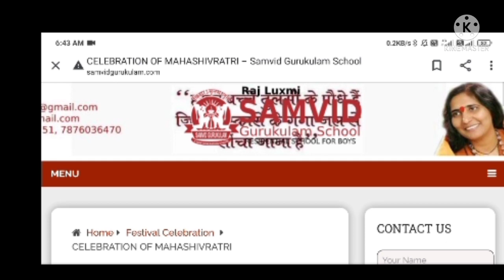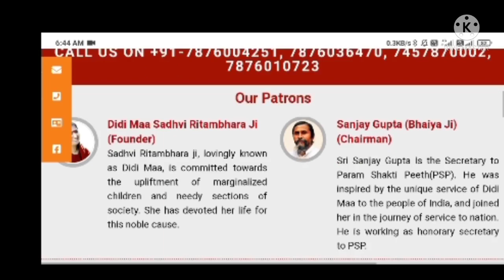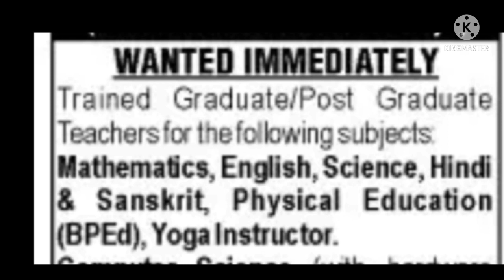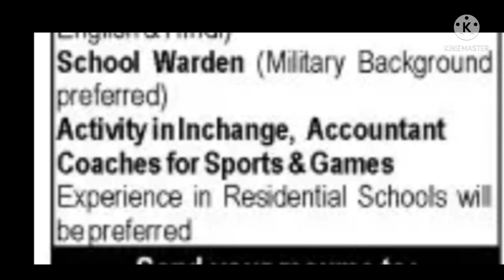Residential School vacancies 2021 I TEACHING AND NON TEACHING I SALARY 40,000 & FREE RESIDENCE.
Please whattsapp
 For Joining Personel recommendations membership prograam

UCSJsC5TcNhMGsFydgaeZMeQ